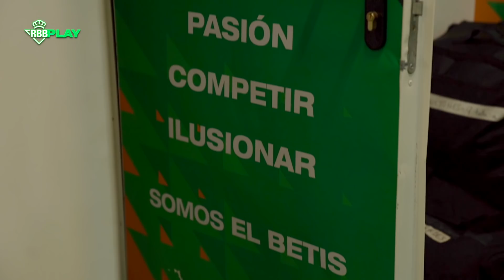¡Tres puntos de oro! La 𝐜𝐞𝐥𝐞𝐛𝐫𝐚𝐜𝐢𝐨́𝐧 del equipo tras el Betis-Athletic 🔥😀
¡Así celebraron nuestros jugadores la importante victoria ante el Athletic Club!